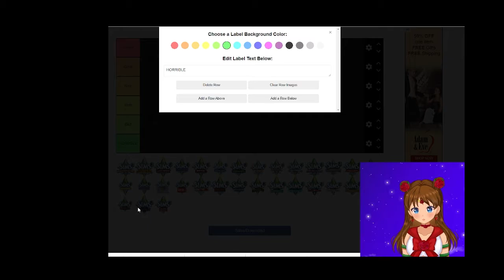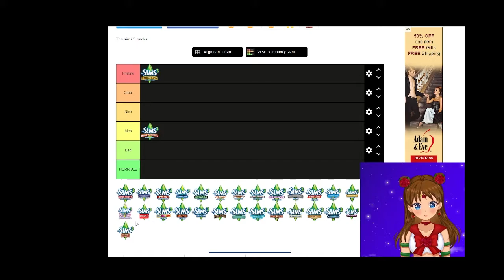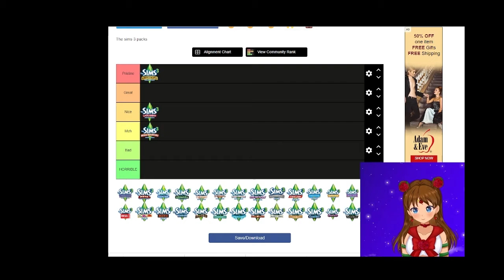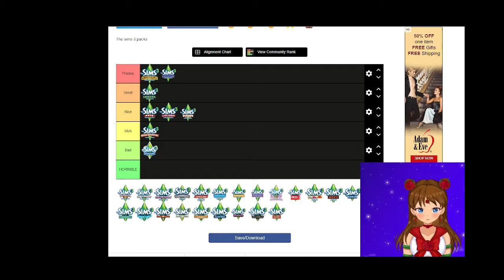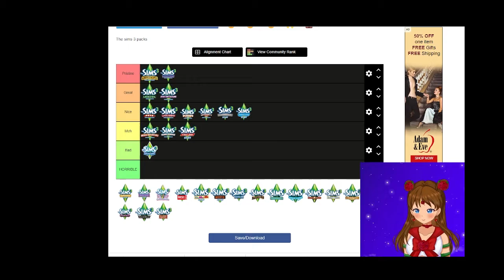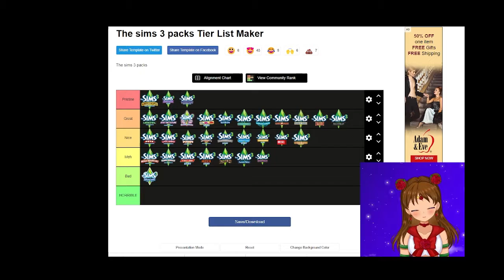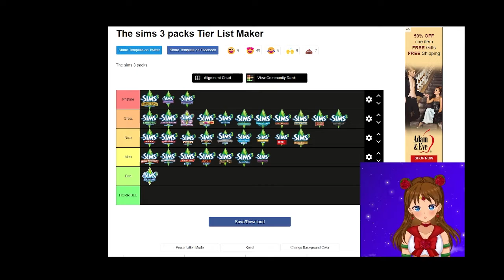Ranking TS3 DLC - Like the Queen she is!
Hi everyone back at it again with another tier list but this time with our Queen TS3!
I really hope you enjoy this one. I was way more comfortable talking in this one and not rambling (that much) in this one.
And YES! I am planning on doing TS1 and TS2 tier ranking too so stay stunned.